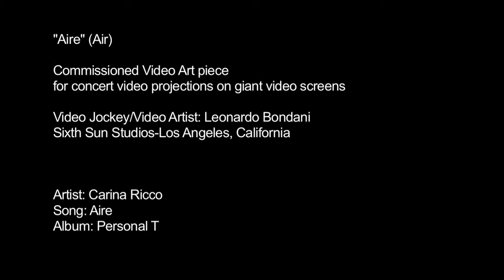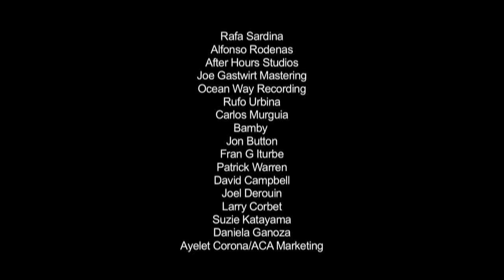Aire (Air) - Carina Ricco, by Leonardo Bondani Director/Video Artist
Commissioned Video Art piece by Leonardo Bondani for concert video projections on giant video screens for artist Carina Ricco signer/songwriter, Damselfly Records - Los Angeles California.